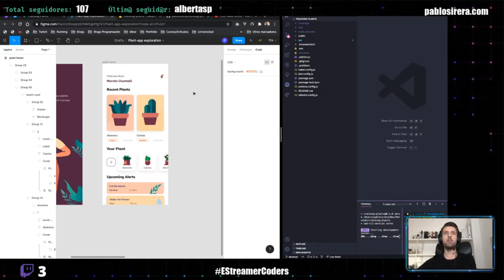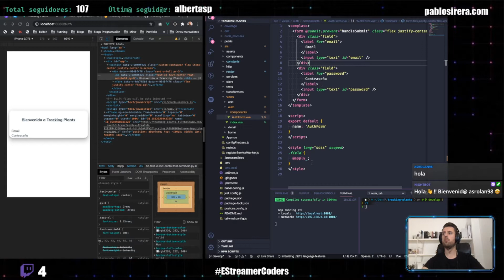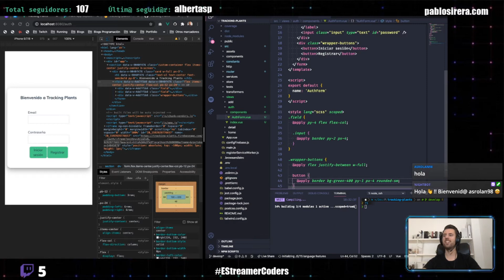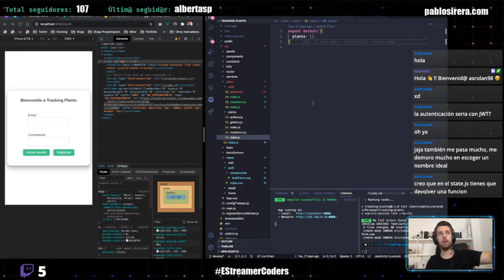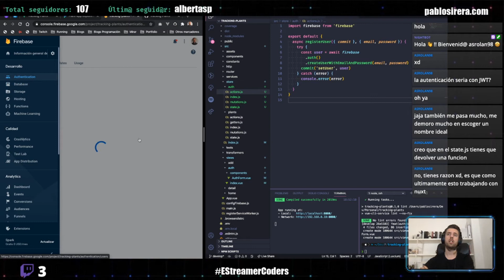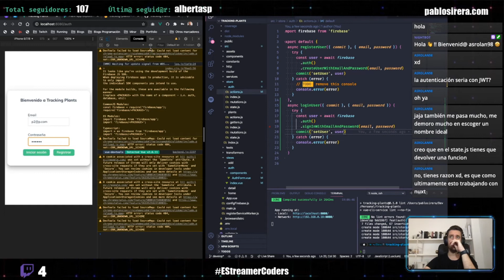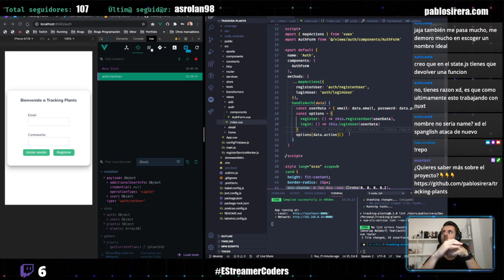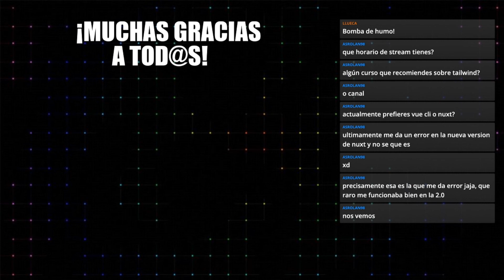Crear login y registro con VUE y FIREBASE | 🔴 Live Coding #10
Continuamos con otra clase más de la aplicación de Vue desde cero que hacemos en directo en twitch. En este stream hemos estado creando un login con registro incluido con vue y firebase.

En este vídeo hemos hecho:
- Crear página login con formulario
- Crear funcionalidad registro de un usuario en firebase
- Crear funcionalidad login de usuario en firebase
- Bloquear rutas para que si no estás logeado no puedas acceder a ellas.

Si te ha gustado, deja tu dedo 👍 y subscríbete ✅.